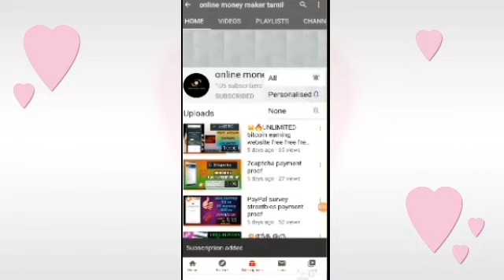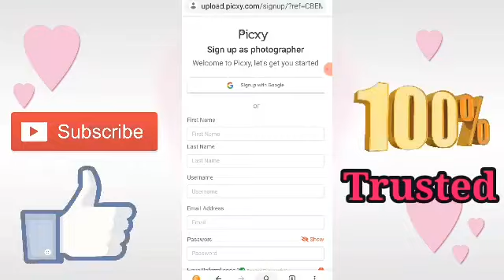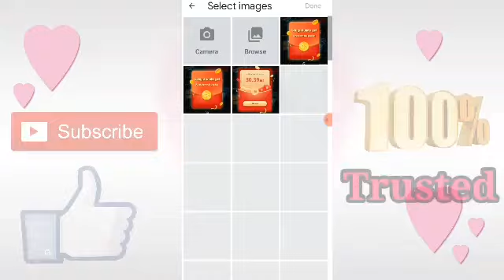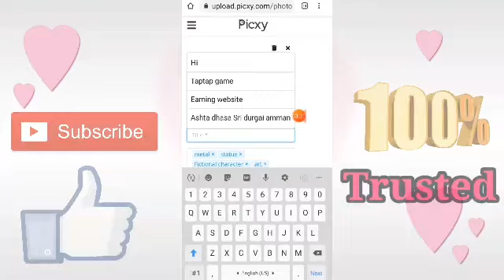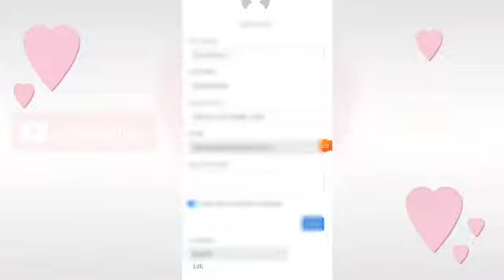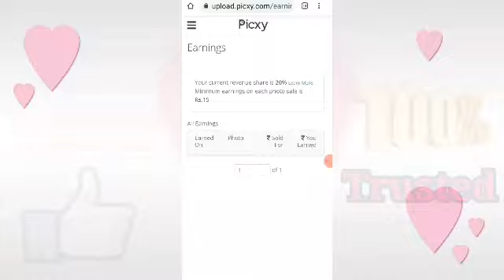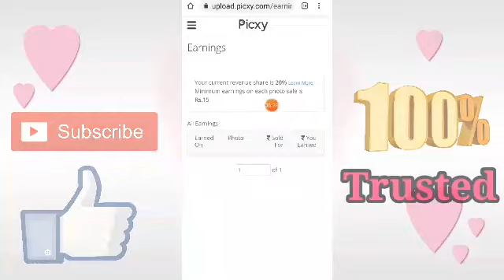Photo & video upload earn money to bank and paypal picxy website n tamil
photo & video uoad earn money

picxy website

100% Trusted website